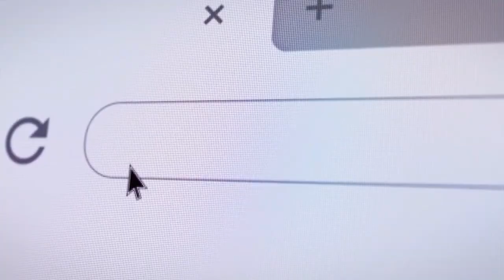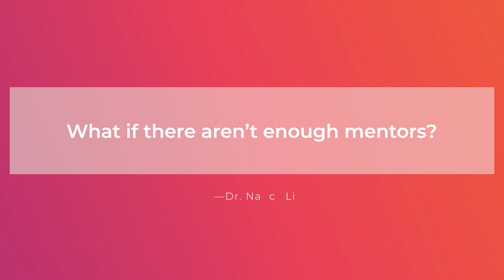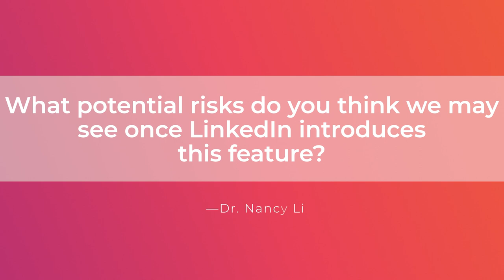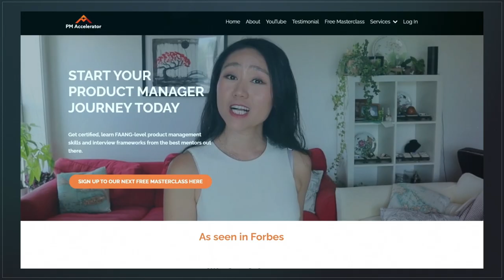The Best Microsoft Product Manager Mock Interview Design LinkedIn Mentorship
Regardless of the niche or industry you're trying to get into, companies have included case studies as part of the interview process!

Case interviews speak volumes regarding a person's product management skills- and this is probably why companies even outside of tech have included case studies as part of their interviews to filter their pool and hire only the best. Even with the perfect resume and the perfect portfolio, not acing a case interview could mean losing that job opportunity!

In this video, join me and Iris, a product management intern for Microsoft, as we demonstrate a live mock interview with the case or topic of designing a LinkedIn mentorship program. Bring out your pens, papers, or notebooks and get TOP TIPS on how you can ace the case interview aspect of your job application!

💥Download The top 10 Clarifying Questions to Ask a Product Management Interviewer